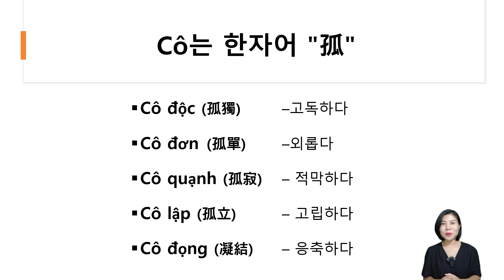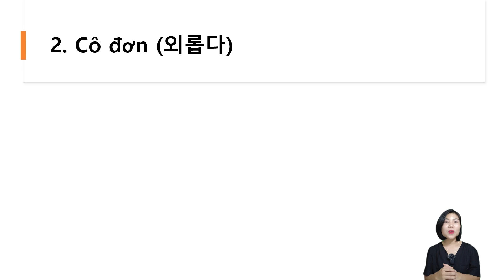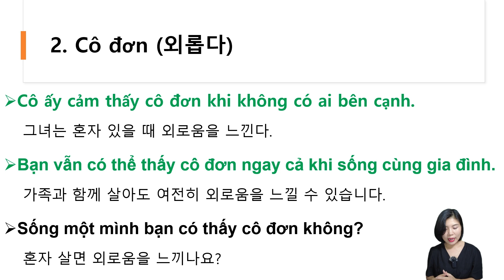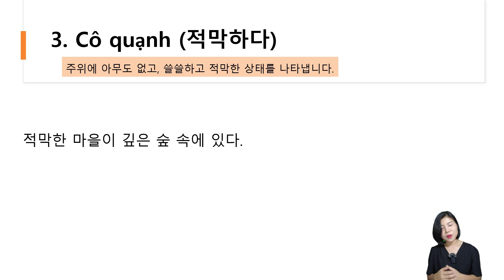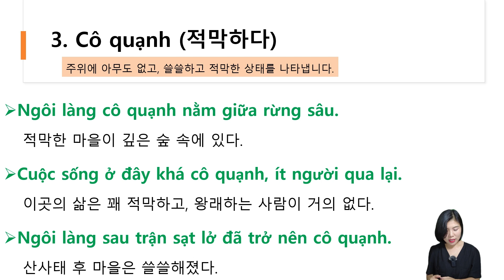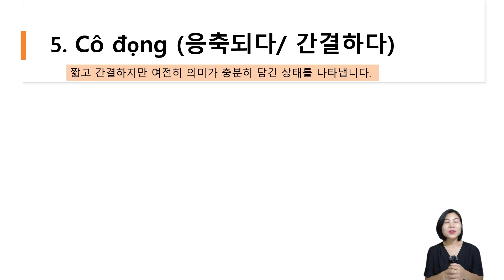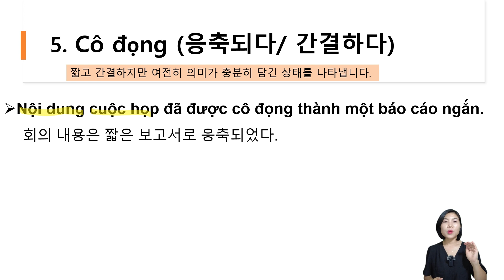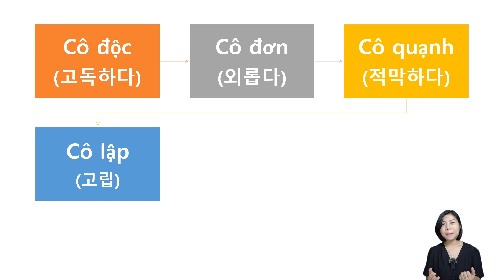매일 5개의 단어를 외우기 - Day 84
쉬운 베트남어 | 84번째 레슨: 감정을 표현하는 베트남어 단어 5개!

오늘은 감정과 관련된 베트남어 단어들을 배워보는 시간입니다. '고독하다'부터 '간결하다'까지 다양한 감정을 표현하는 5개의 베트남어 단어를 소개합니다. 꼭 알아둬야 할 필수 표현들을 함께 익혀보세요!

📌 오늘의 단어:

Cô độc (고독하다)
Cô đơn (외롭다)
Cô quạnh (적막하다)
Cô lập (고립)
Cô đọng (응축되다/간결하다)

더 많은 베트남어 학습 영상이 준비되어 있습니다. 😊